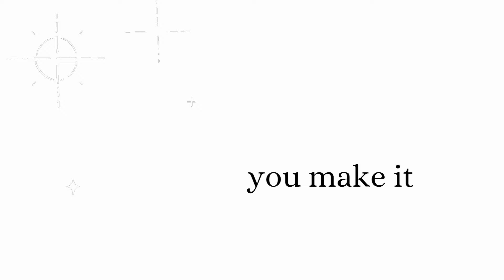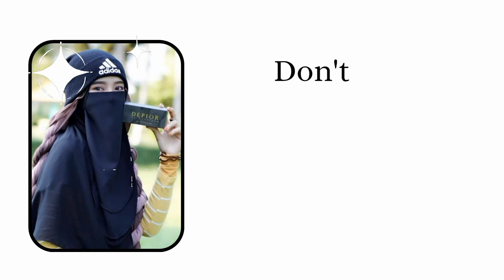Useful tips for teenagers 💫💫